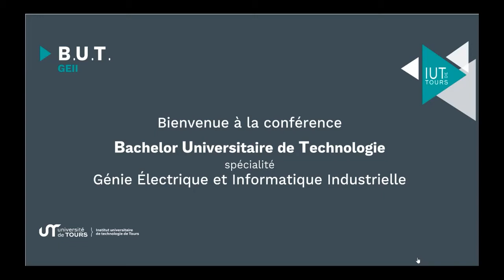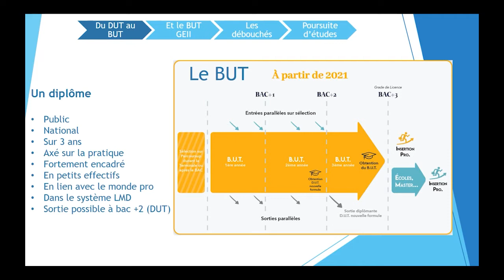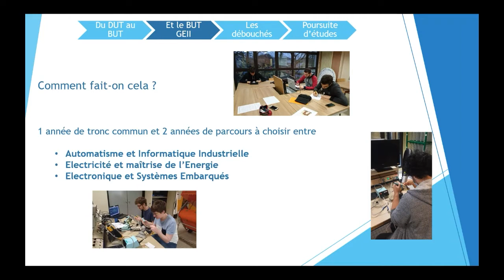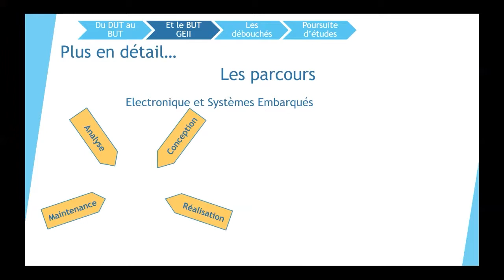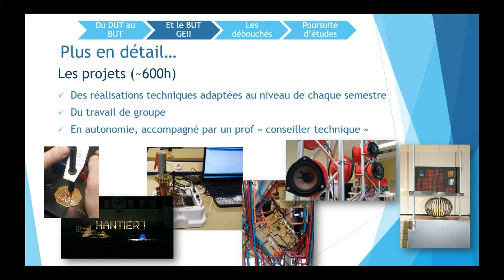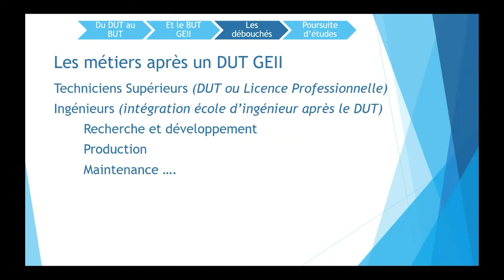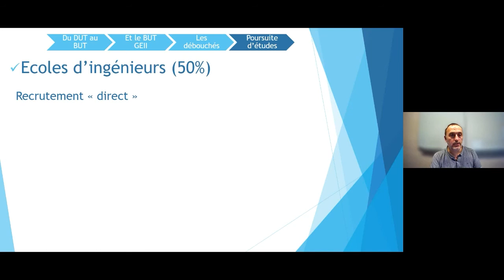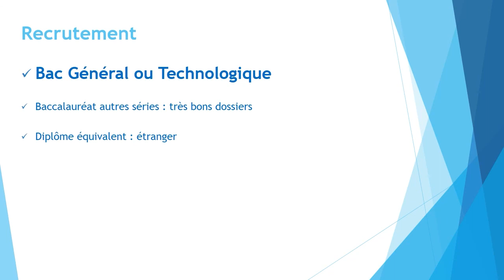IUT de Tours : le B.U.T. Génie électrique et informatique industrielle expliqué en détails ! 🔎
Le webinaire 💻 de présentation du B.U.T.GEII - Génie électrique et informatique industrielle - de l'IUT de Tours s'est déroulé le 23 janvier 2021.
Diplôme 🎓se préparant en 3 ans, le BachelorUniversitairedeTechnologie B.U.T. confèrera à ses titulaires le grade Licence.

Le B.U.T. GEII de l'IUT de Tours propose 3 parcours :
- Énergie et maîtrise de l'énergie ⚡
- Automatisme et informatique industrielle 🦿
- Électronique et systèmes embarqués ✈️

Construit pour optimiser l'insertion professionnelle des diplômés, le B.U.T. GEII permet également la poursuite d'études.
00:00 - Intro
02:09 - Du DUT au B.U.T.
03:36 - Le B.U.T. GEII
08:45 - Les parcours en GEII
12:40 - Les liens avec les pro
14:31 - Les projets tutorés
15:25 - Les stages
16:21 - Les débouchés
19:45 - les poursuites d'études
23:34 - Pour conclure...
Des questions ? 😊
Deux solutions :
💻 Visitez notre site internet : iut.univ-tours.fr
📱 Contactez nous sur les réseaux : @iutdetours sur Instagram & Facebook